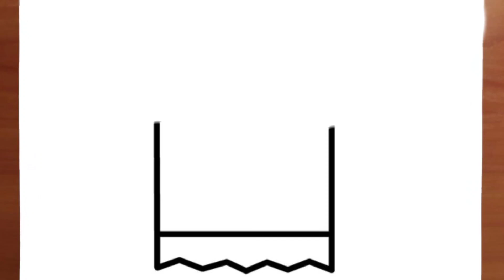HOW TO DRAW AND COLOR A CUTE CHOCOLATE IN KAWAII VERY SIMPLE, DRAW CUTE VEDAS